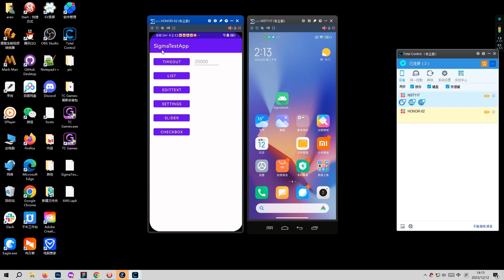如何在电脑上安装和操作手机APP？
Total Control是一款用于安卓应用测试和设备测试的自动化测试软件，可免费试用，支持多台安卓设备的图像和音频投屏到电脑，并通过使用鼠标、键盘和语音同步控制。或者选择任何一台安卓设备来控制多个设备进行自动化测试。可基于坐标或界面元素进行同步控制，支持脚本自动化。